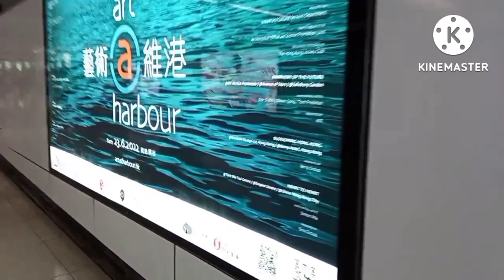festivalwalk glaciers & display @festivalwalk mall